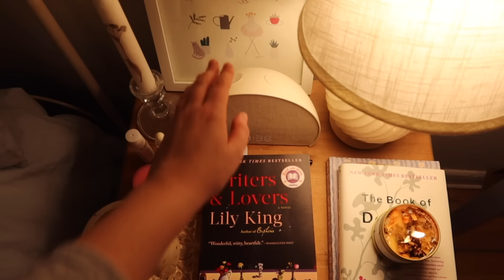2024 reset 🎧📖🕯️clean with me + chat about new year's goals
Happy New Year, friends! 🌟 Let's do a much-needed reset and refresh together.